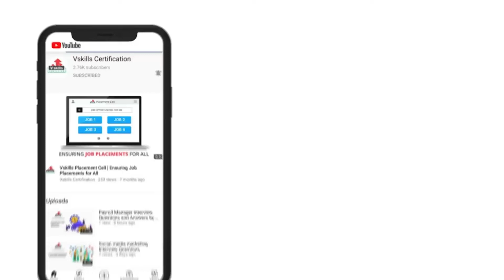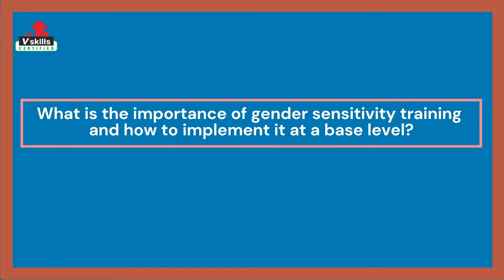Gender Sensitization: Issue and Challenges | Learn with Dr. Vageshwari Deswal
In this expert interview series we will speak to us Dr. Vageshwari Deswal. She is an academician, author, feminist and activist working as a Professor at the Faculty of Law, University of Delhi.

Dr. Vageshwari Deswal has over 2 decades of education experience and teaches Criminal Law at the Faculty of Law, University of Delhi. During her LL.M. she was nominated as a member of MD University Court for her academic brilliance. She has also been credited with the publication of a dozen articles and Book reviews in leading law Journals.

We seek her guidance and learn more to share her experiences with our viewers.

Interview Questions
1. How would you describe your journey so far and what motivated you to choose this field?
2. What is the main issue of gender sensitization?
3. What is the importance of gender sensitivity training and how to implement it at a base level?
4. What are the provisions under POSH Act?
5. What is the penalty for Non-Compliance with POSH Act?
6. Why is there a need for POSH Training?
7. What advice would you like to give to freshers seeking a career in this field?
8. what is the one quotation you live by your life?